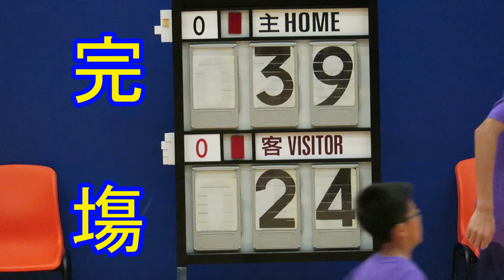趙聿修vs陳震夏(2016.5.23.元朗學界男子籃球丙組季軍賽)精華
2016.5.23.天瑞體育館 16:00 趙聿修(白) 39 : 24 陳震夏(黑)